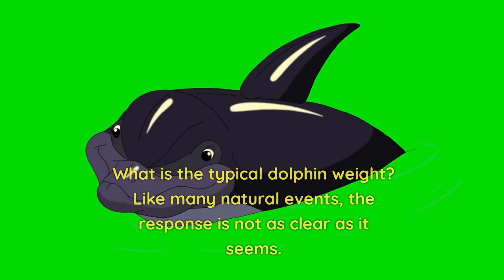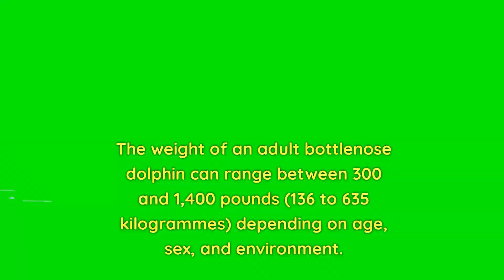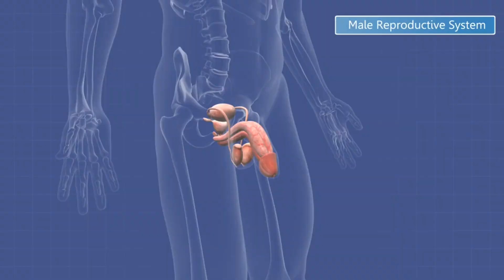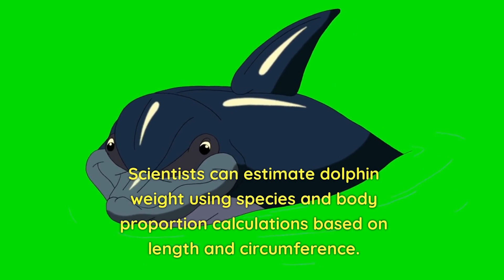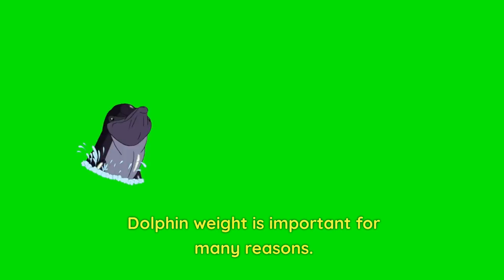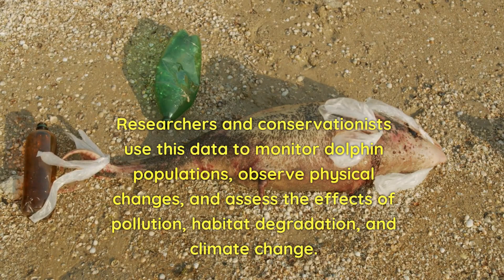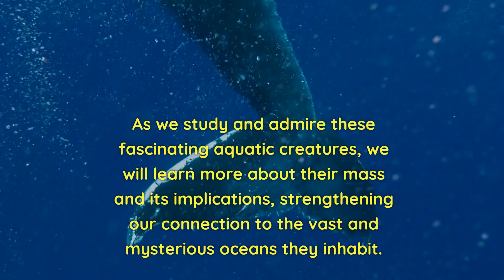Exploring the Weight of Dolphins: A Dive into their Fascinating Physique